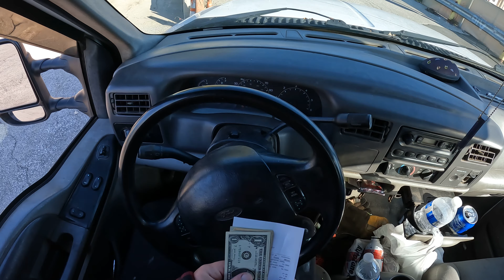Scrap steel run. What it weighed , what it paid.